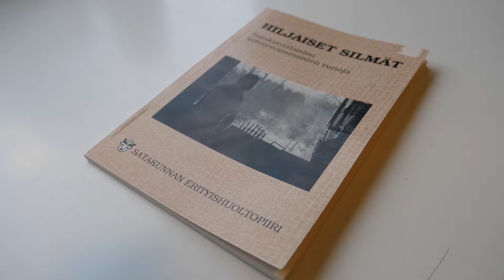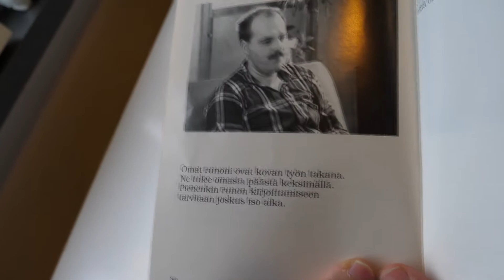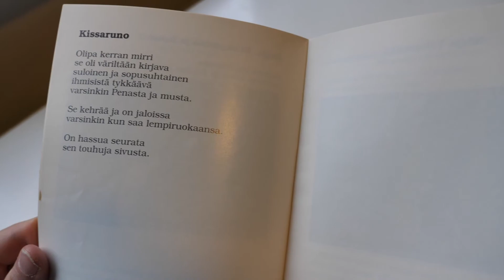Hiljaiset muistot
Tekunkorven elokuva- ja muistelupiirissä muisteltiin ja luettiin 1990 luvulla julkaistua Hiljaiset silmät runokokoelmaa kehitysvammaisten ihmisten omista runoista.